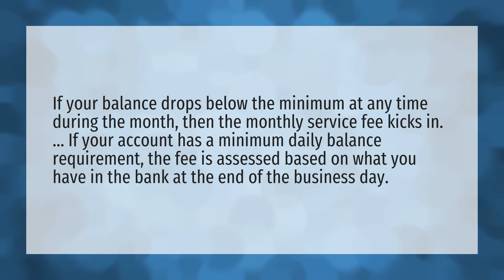What happens if you go below minimum balance?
Card Security Code • What happens if you go below minimum balance?